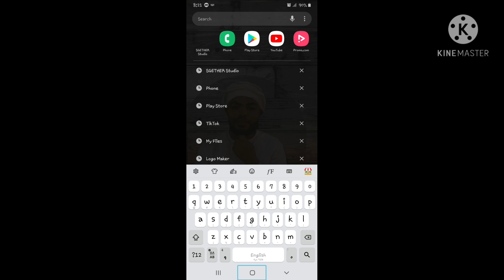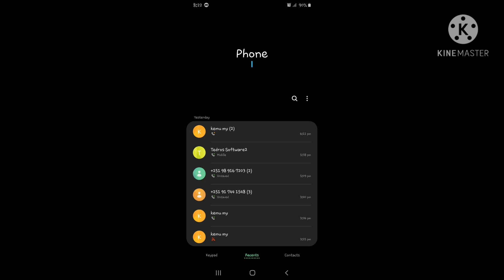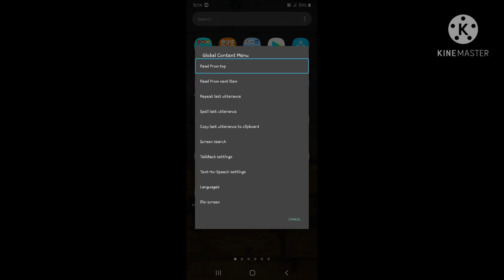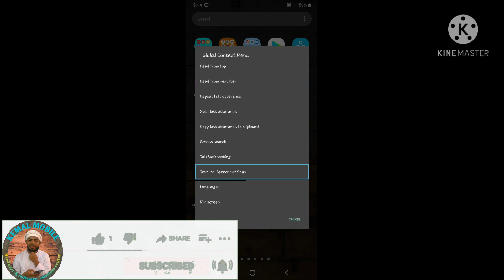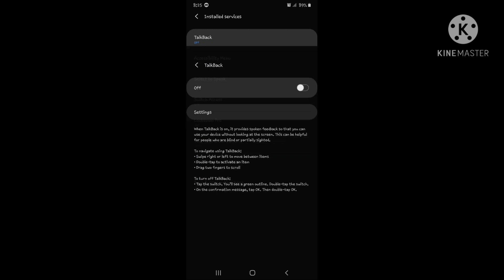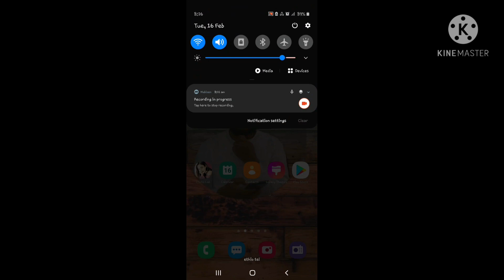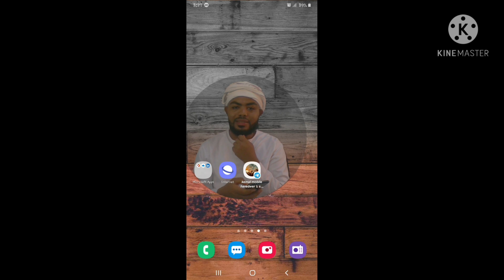How to off talkback | እንድት talkback ከሞባይል ውስጥ መዝጋት እንችላለን | How to off talkback setting on any phone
in this video i will show you how to off talkback setting on your mobile phone